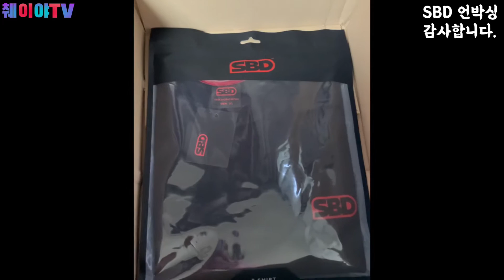슈퍼파워(weightlifting)